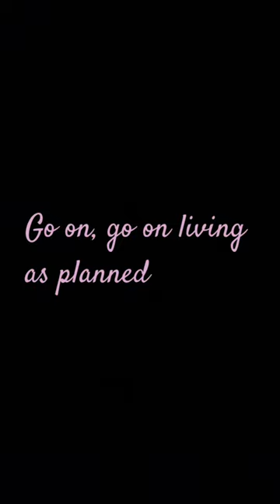Sea Cucumber- TallyHall